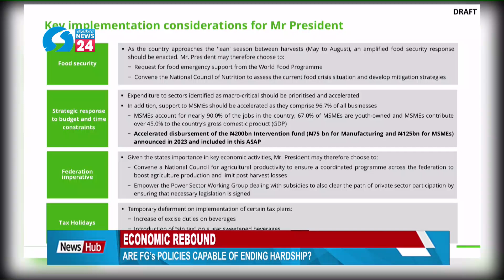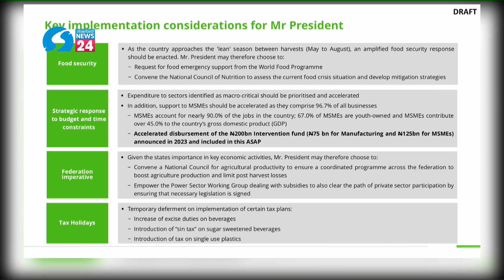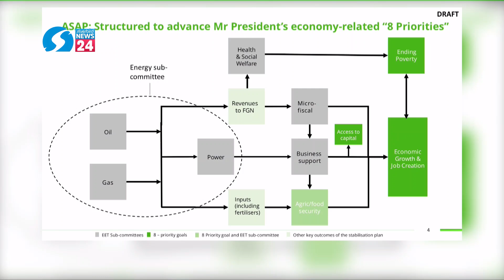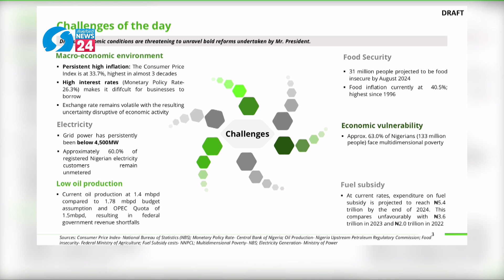Economic Rebound: Are FG Policies Capable of Ending Hardship?